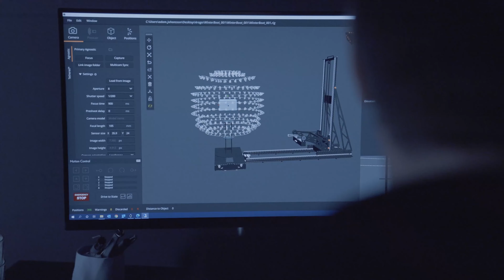Exoborne Developer Diary : Petter Mannerfelt